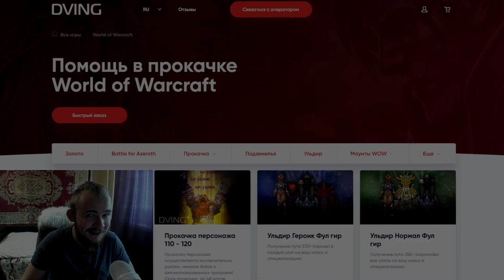КАК БЫСТРО ОДЕТЬ ПЕРСОНАЖА В БФА 8.0.1 ЗА 2-4 ЧАСА ИГРЫ НОВЫЕ ХАЛЯВНЫЕ СПОСОБЫ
Музыка из Интро:EFF3CTS–Suicide
Музыка на Фоне:Melodic Rumble Methun

АДДОНЫ

SILVER DRAGON
WORLD QUEST LIST

А если не можете поддержать материально, можете прислать Золото по почте в игре!

Ивеел - Ревущий Фьорд ОРДА
Ивелсдо - Свежеватель Душ ОРДА
Ивелгорда - Гордуни АЛЬЯНС
Ивелчша - Черный Шрам АЛЬЯНС
Ивелпбо - Пиратская Бухта ОРДА

В ЭТОМ ВИДЕО Я РАССКАЗЫВАЮ О НОВЫХ МЕТОДАХ ОДЕТЬ ПЕРСОНАЖА В ИГРЕ ВОРЛД ОФ ВАРКРАФТ, ЧЕРЕЗ ФРОНТЫ, ЛОКАЛКИ НОВЫХ ВОРЛД БОССОВ МОНЕТКИ ДОПОЛНИТЕЛЬНОЙ ДОБЫЧИ И МИФИКАХ +